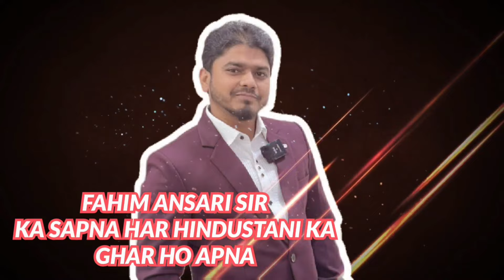UMBERMALI ME OPEN PLOT AUR ROOM AUGUST OFFER 7900143142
AAP AAJ HI APNA PLOT LE SAKTE HO EMI PE
FAHIM ANSARI SIR KA SAPNA HAR HINDUSTANI KA GHAR HO APNA